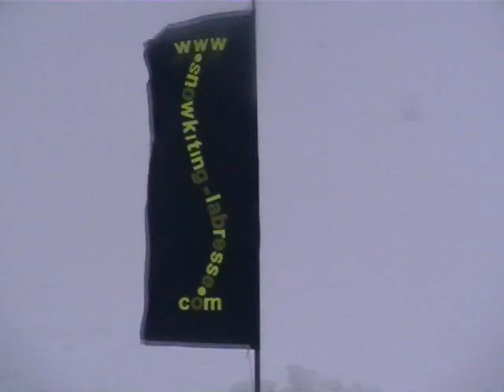kastel8FEV09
on y croyait pas, et pourtant!!!